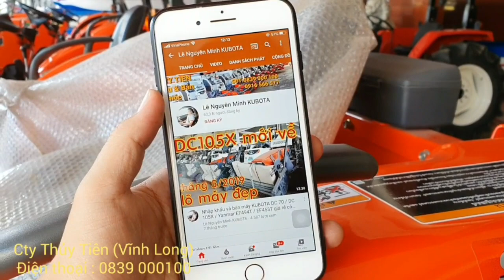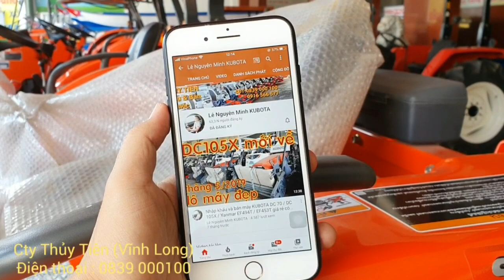Bán máy cắt lúa Kubota DC 70 đi gio Linh,Quảng Trị - Máy gặt đập liên hợp -0839000100